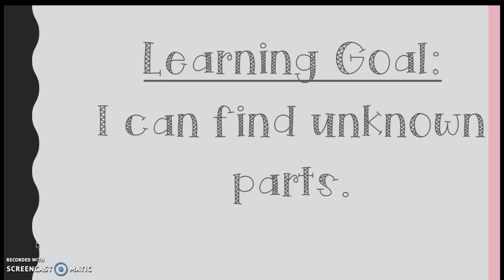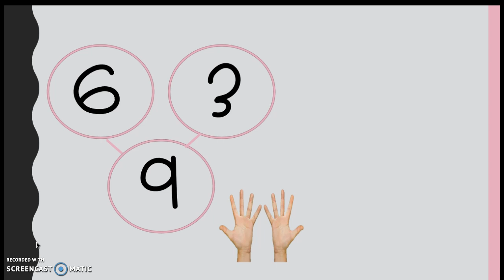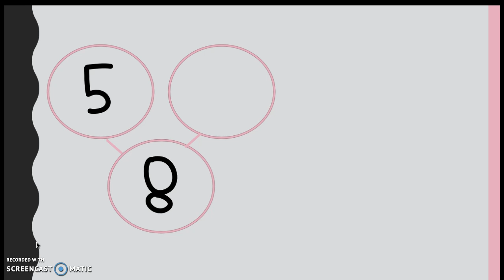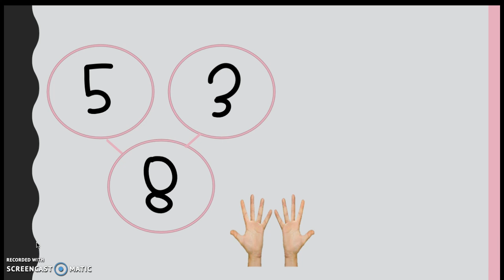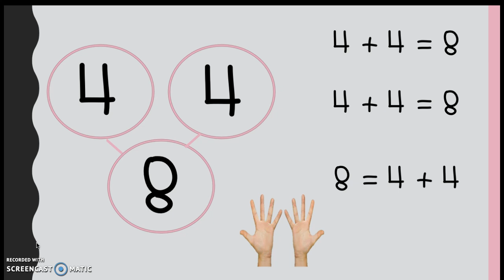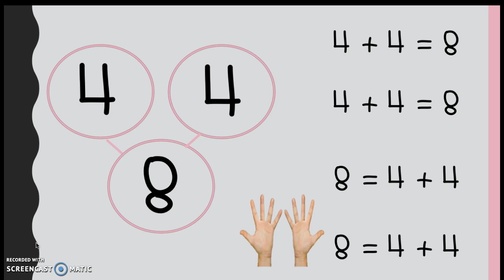Grade 1 Module 1 Lesson 20